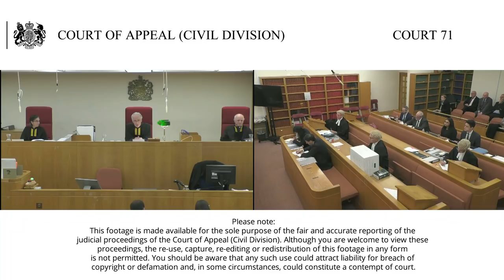Communication Workers Union –v- Royal Mail Group Ltd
Lord Justice Males (seated centre)
Lady Justice Simler (seated left)
Sir Patrick Elias (seated right)

The appellant (Communication Workers Union) seeks permission to appeal (appeal to follow if permission granted) the order of Mr Justice Swift dated the 13th November 2019 barring the Appellant from calling a strike of postal workers.